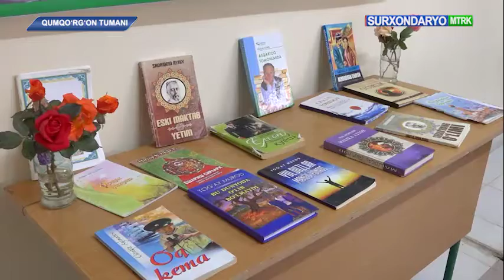Qumqoʻrgʻon tumani 4-sonli umumtaʼlim maktabida besh tashabbusi tadbiri oʻtkazildi